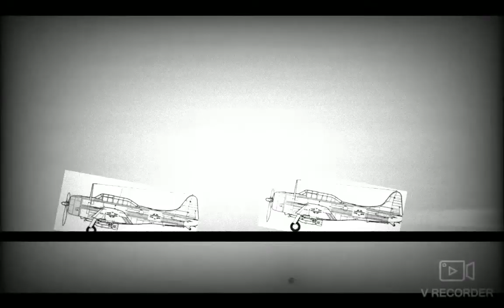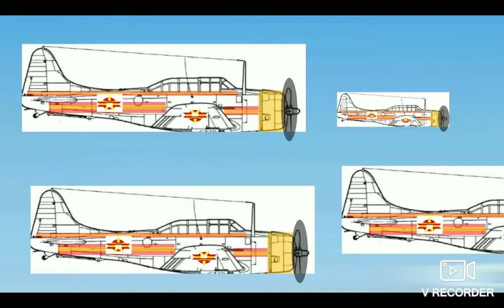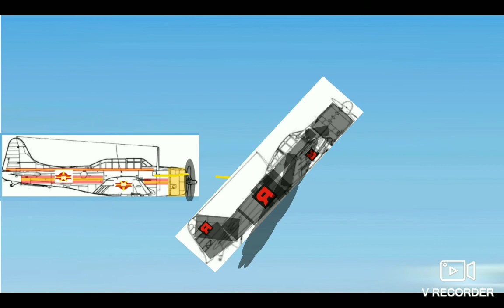doorman Air Force Vs team rocket Air Force (The last Toiroh hayimaduereh PowerPoint Animation)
ccredit by all
cringe